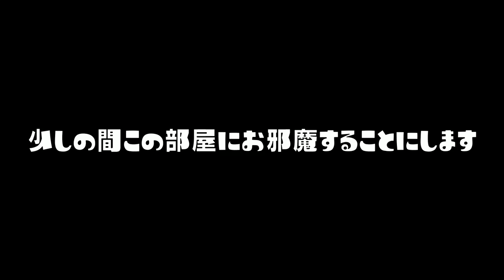【初心者を観察】初心者ばかりの部屋に入ってしまったので観察すると めちゃめちゃかわいかった。【スプラトゥーン２】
【おもしろ集】塗る場所が味方とかぶってしまったｗｗｗ【スプラトゥーン２】

【トラップ地獄】存在しないトラップピッチャーとかいうスペシャルをギアMAXで代用して使ってみたｗｗｗ

〒106-6137

『うなぎTwitter』

たまんてす*

か な え*

ちくわ

hona*

カマキリ

さおぷ

あっちゃん

猫大好き

のあ

ゆゆ

*川*ひぽす

芽衣さん

えみーじょ

ぽむもも

ぽむっと

とろとろ

山田いちか

のん。

ちちゃ

nano 。

めがねさん

パーカー

れいらに

。朱砂妃。